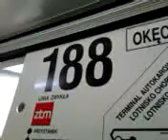video 2013 03 02 13 32 07---SŁUCHAJ RADIA CONCHITA EXTRAPUNKTUSPLEXISKSKSKSKSKKK!!!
RADIO-RADIO-RADIO-RADIO-RADIO CONCHITA EXTRA!!!